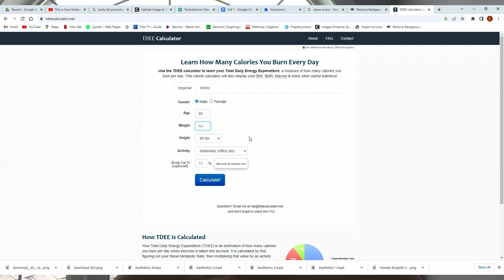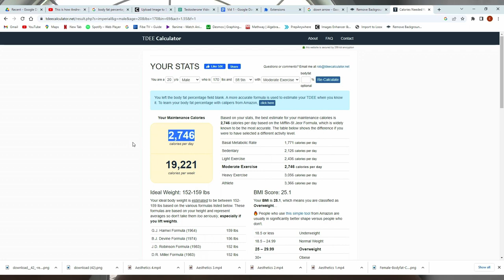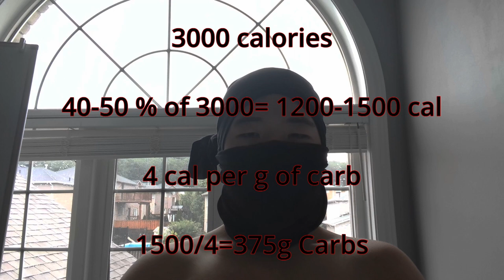The Only Muscle Building Diet Video You EVER Need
I reviewed 1000+ videos to tell you all you need to know about eating for muscle growth. It includes the one most important thing ever you probably aren't doing, how to decide whether to cut, bulk or maingain? how to find your maintenacne calories, and your macronutrients.

0:00 Intro
0:19 The MOST IMPORTANT Thing
0:36 Decide to Cut, Bulk Or Maintain?
1:02 How Do You Know Which One To Do?
1:46 How To Actually Do It
2:25 Determining Protein, fat Carbs
4:39 How Many Meals A Day?